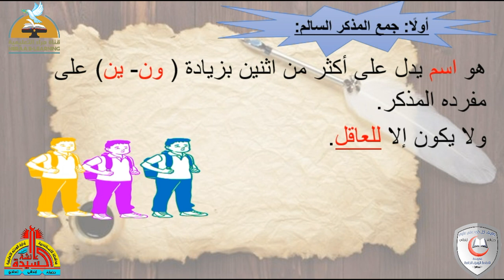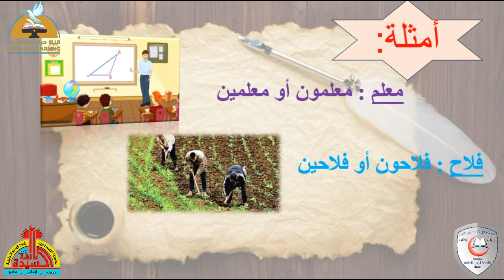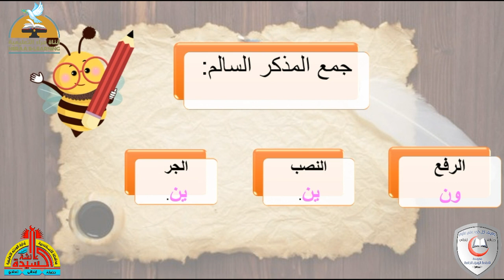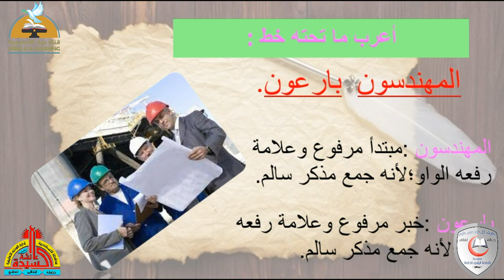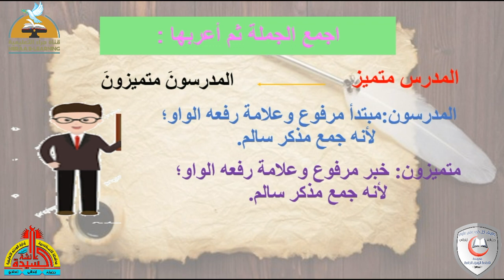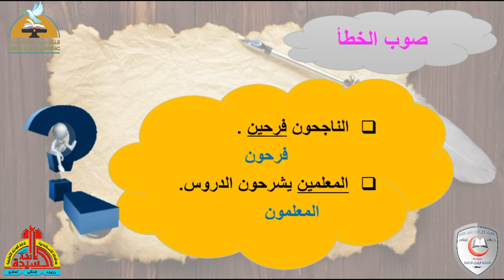رفع المبتدأ والخبر جمع المذكر السالم | عربى رابعة ابتدائى